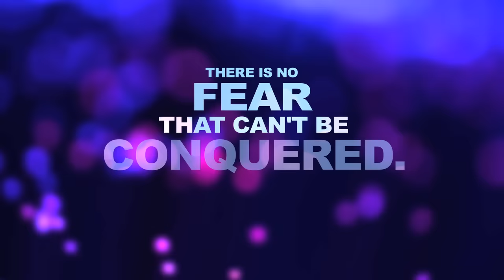How to Conquer your Biggest Fear? By Sandeep Maheshwari I Hindi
"There is no fear that can't be CONQUERED."